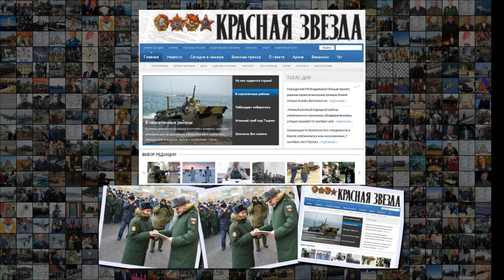Плюс 108 квартир Красная звезда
Плюс 108 квартир Красная звезда Плюс 108 квартир Служебный жилой фонд в Восточном военном округе заметно пополнился . Ключи от новой квартиры . В столице Забайкальского края важное событие . Военнослужащим Читинского гарнизона торжественно вручили ключи от квартир в девятиэтажном трёхподъездном жилом доме, построенном за счёт средств Министерства обороны Российской Федерации . По сообщению пресс-службы Восточного военного округа, из 108 квартир в новом доме девять однокомнатные площадью около 40